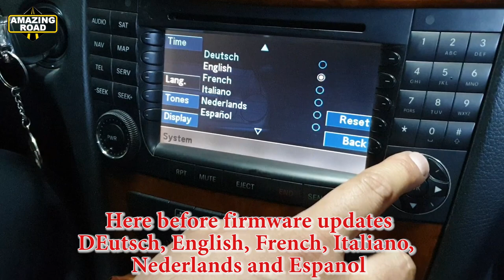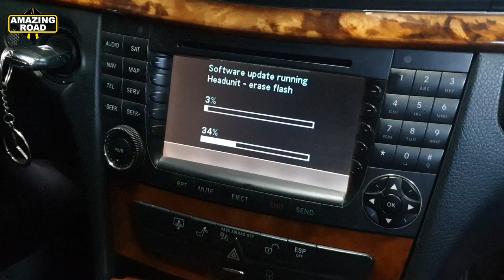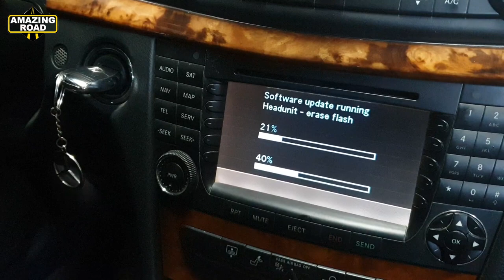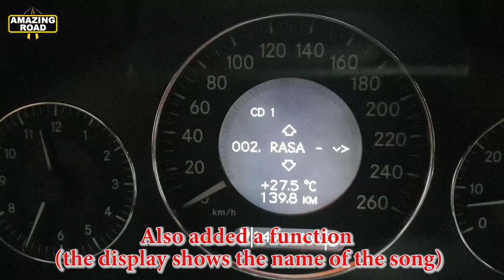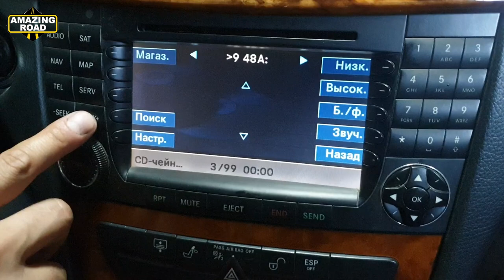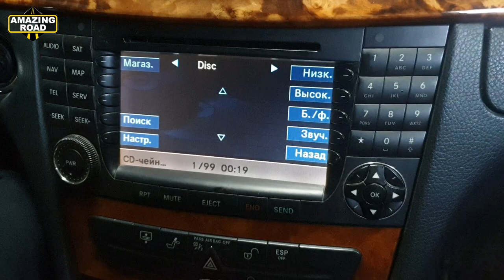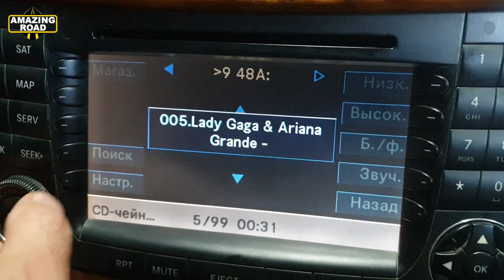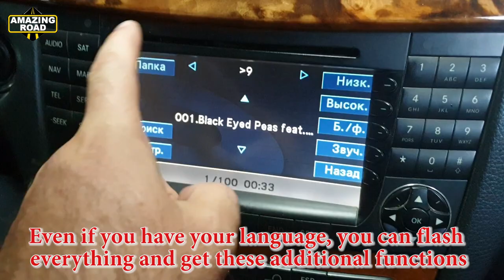Mercedes W211 Firmware update Comand NTG1 to add new language and MP3 features / Comand MP3